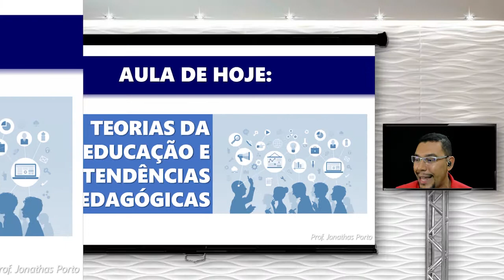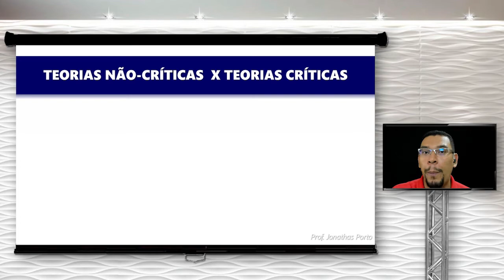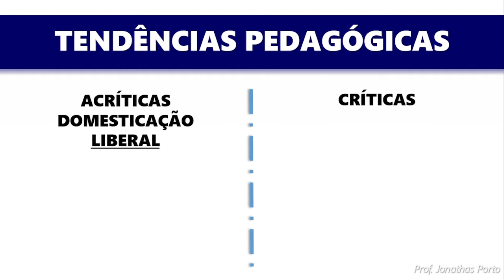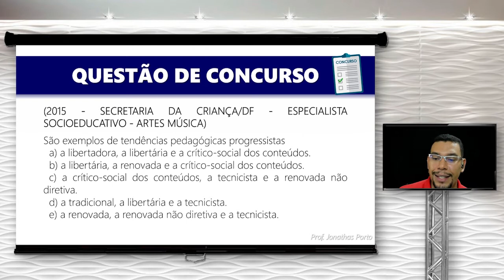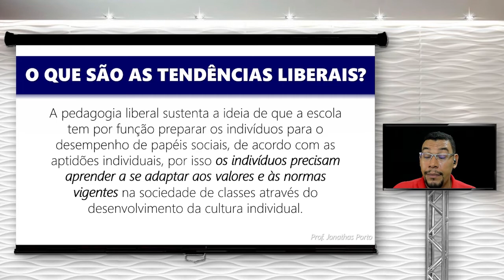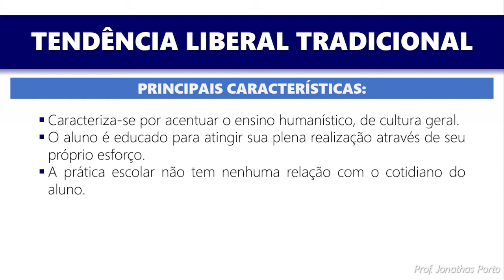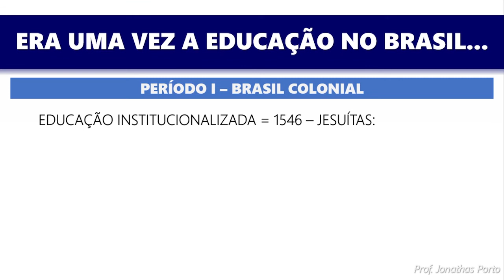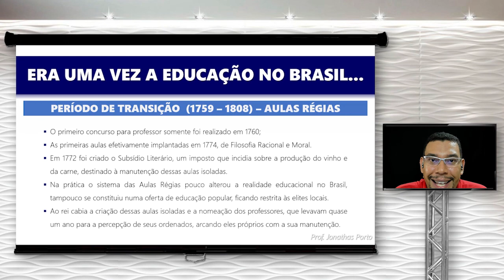AULA REMOTA 01 - TENDÊNCIAS PEDAGÓGICAS (PARTE 01) - PREPARATÓRIO PARA CONCURSO PÚBLICO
Trechos da gravação da aula remota realizada pelo Google Meet no dia 06/04/2021, às 19h,  aos estudantes do Instituto Barros do curso preparatório para concurso REDA-PMFS/Cargo Professor.